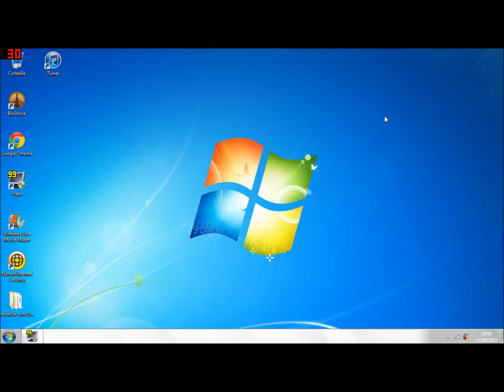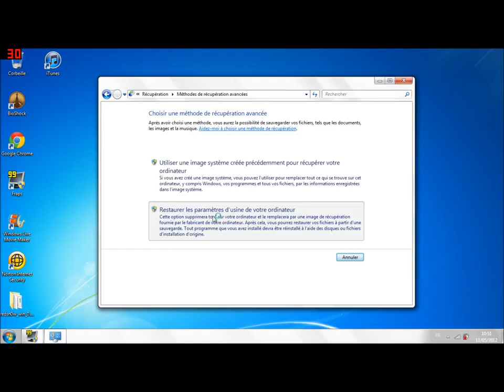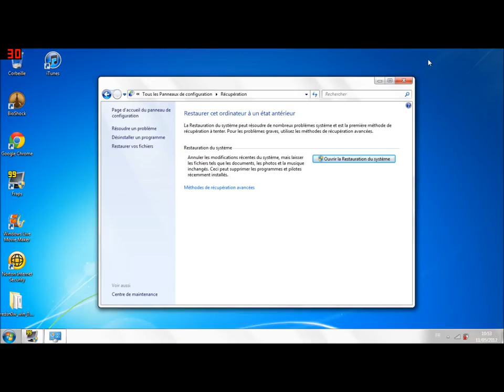Comment restaurer son PC Windows 7 sans CD de formatage